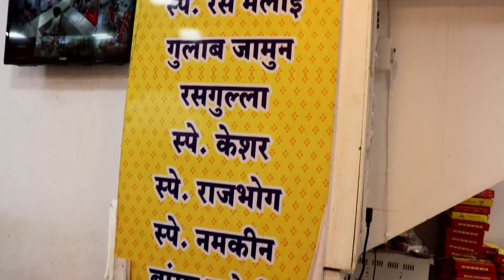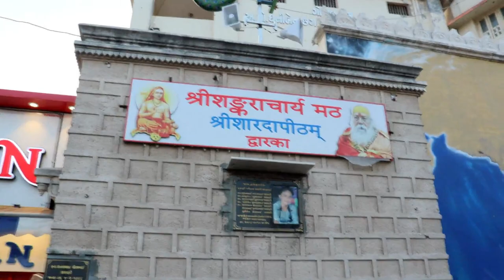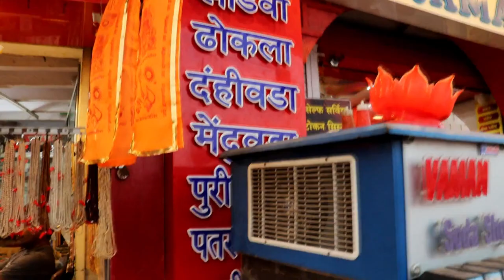SUDAMA SETU || SUDAMA BRIDGE || DWARKA NAGARI || GUJRAT TOURISM || PART-21